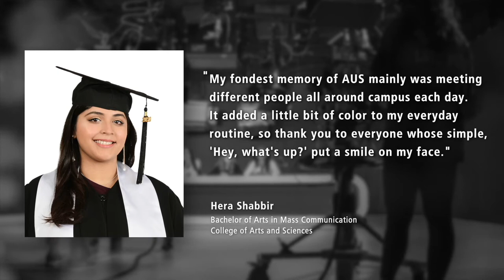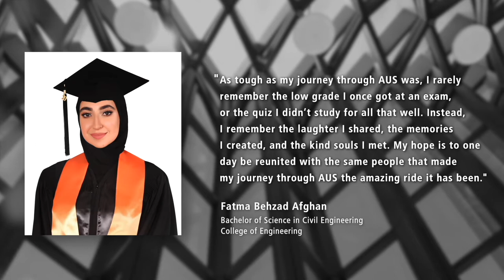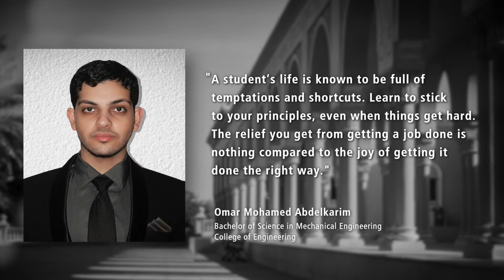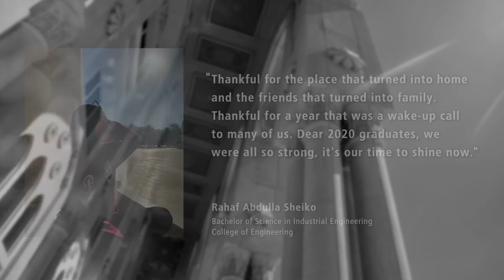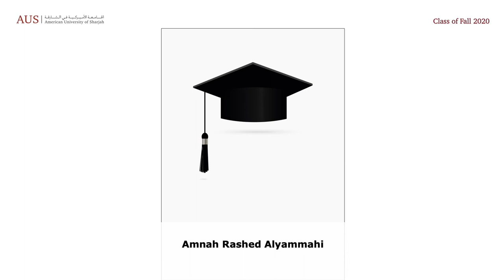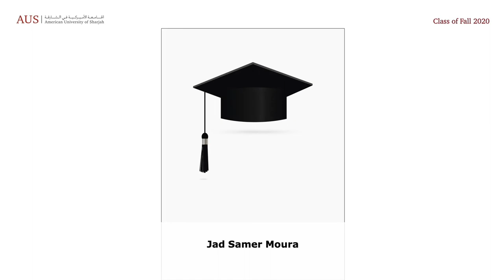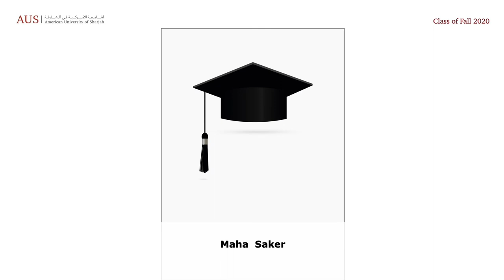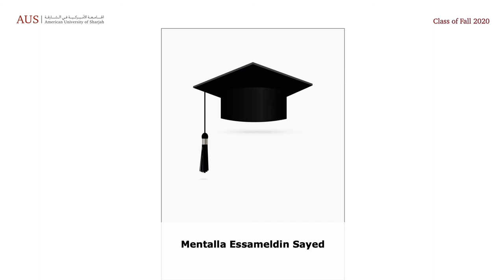Celebrating the Class of Fall 2020 - CAAD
American University of Sharjah (AUS) celebrated the achievements of the Class of Fall 2020 at a special virtual event held on Saturday, December 26, 2020. The online event brought together graduates and their family and friends from all over the world. It featured a video and a website made for the occasion, commemorating the culmination of the 468 graduates’ university journey.

For more stories about the achievements of the Class of Fall 2020, please